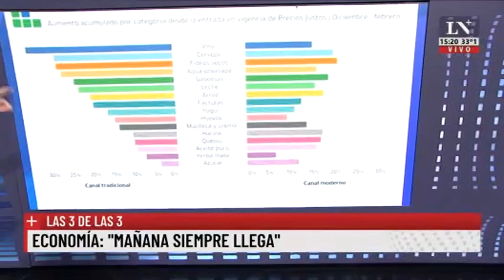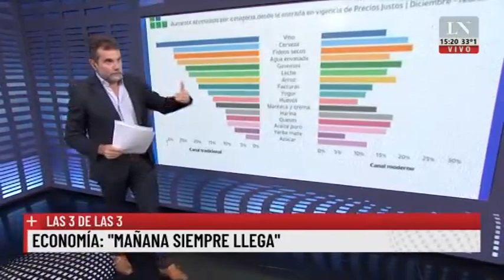Las 3 de las 3 con Paulino Rodrigues